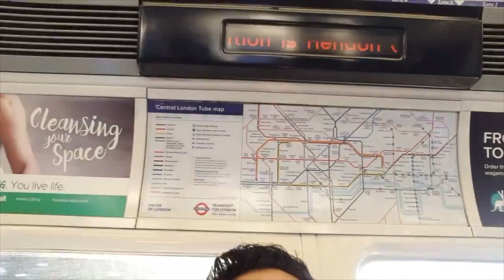Trailer / JMTJ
Nuestro trailer jotitas lo que hacemos :D